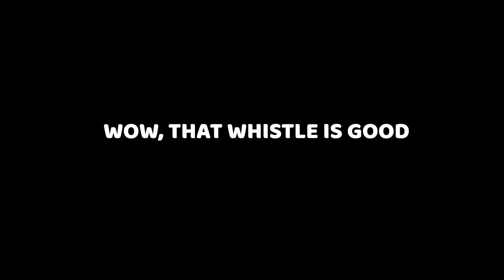Fam Jam Part 2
All proceeds will fund our tour...

Cast:

Jimmy
Katerina
Basilia
Kyriakos
Myself

THANK YOU, KAT FOR THE ABSOLUTELY SICK COVER ART.

This one was really special to make. It took me a long time to finish, I've been telling my little cousins, it's almost finished the whole school term...
But it's here, and I would be lying if I said it didn't make me cry.
We all had so much fun with this, I just want to do this again and again.
I will upload a 'behind the scenes' thing soon!
(thank you Jimmy and Kat for the awesome band name, 'Masters of the Melody').